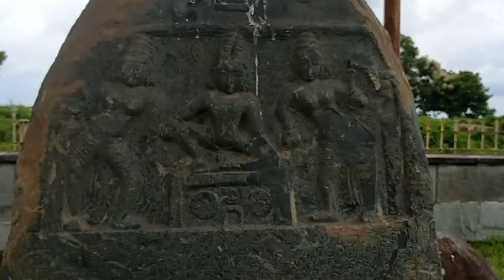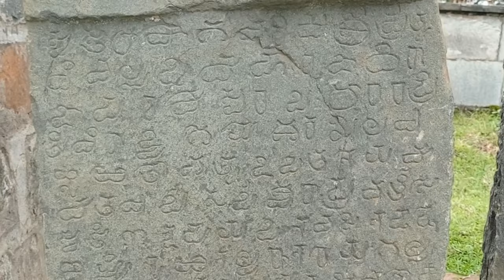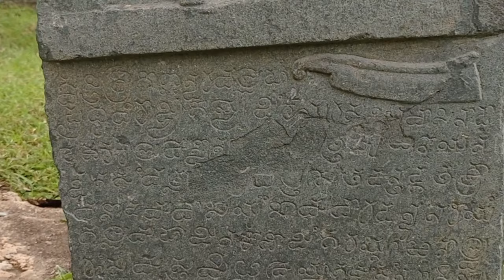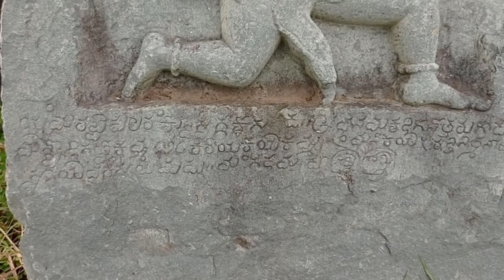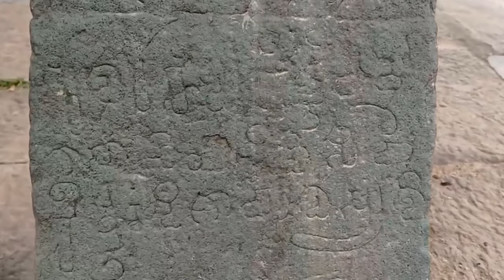Strange Ancient Hero Stones (Viragallu) of India. भारत के प्राचीन नायक पत्थर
Ancient Hero Stones of  India.